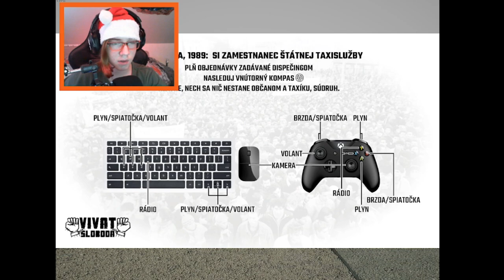Je toto slovenské GTA?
Vivat Sloboda